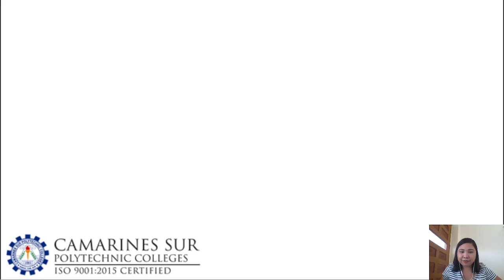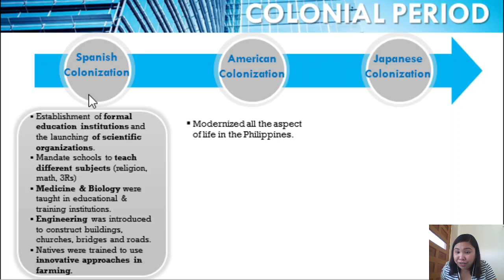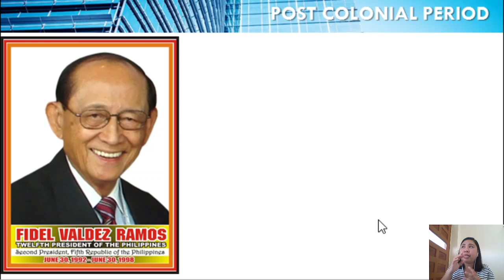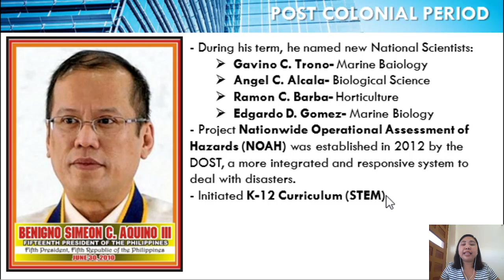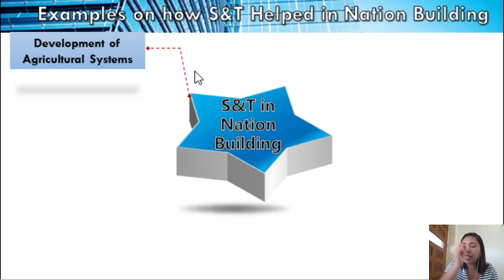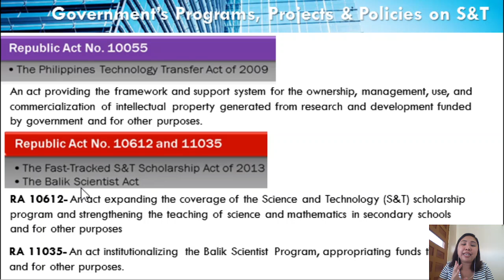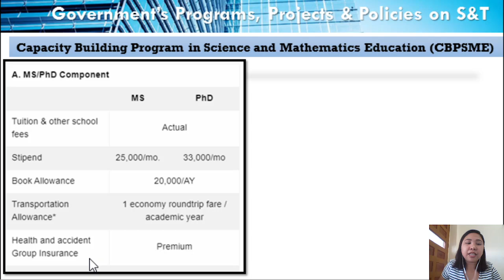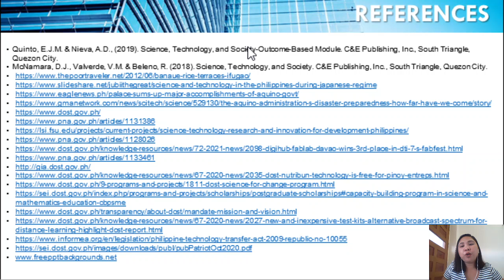Topic 3 Science & Technology and Nation Building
This video discusses the following important concepts;
a. History of S&T in the Philippines
b. Development of S&T in the Philippines
c. Role of S&T in Philippine Nation Building
d. Actual S&T Projects of the Philippine Government
e. Current Technological Advancements in the Philippines

Specifically, this video is all about the Role of Science & Technology in Nation Building.